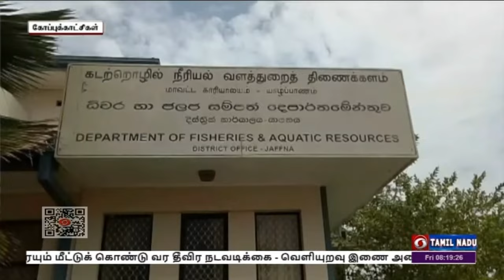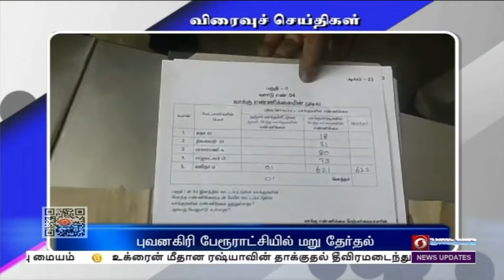பொதிகை காலை 8.00 மணி செய்திகள் [25.02.2022]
1)  உக்ரைன் மீதான ரஷ்யாவின் தாக்குதல் தீவிரமடைந்துள்ளது
** உக்ரைன் நாடாளுமன்றம்  அந்நாட்டில் அவசர நிலை பிரகடனப்படுத்தியுள்ளது
*** ரஷ்யா மீது தாக்குதல் நடத்தினால் உடனடி எதிர் தாக்குதல் நடத்தப்படும் என ரஷ்ய அதிபர் புட்டின்  எச்சரிக்கை

2) பதற்றத்தை தணிக்க பேச்சுவார்த்தையே உரிய  வழி : அதிபர் புட்டினுடன் தொலைபேசியில் பேசிய பிரதமர் ‍ நரேந்திர மோதி வலியுறுத்தல்

3) உக்ரைனில் சிக்கியுள்ள இந்தியர்கள் அனைவரையும் மீட்டுக் கொண்டு வர தீவிர நடவடிக்கை  - வெளியுறவு இணை அமைச்சர் வி முரளிதரன்

4) உக்ரைனில் தவிக்கும் தமிழர்களை விமானம் மூலம் மீட்க நடவடிக்கை எடுக்க வேண்டும் - வெளியுறவு அமைச்சர் ஜெய்சங்கருக்கு முதலமைச்சர் மு க ஸ்டாலின் வேண்டுகோள்.

5) முதலாவது இருபது ஓவர் கிரிக்கெட் போட்டி -  இலங்கையை  62  ரன் வித்தியாசத்தில்  வீழ்த்தி ‍இந்தியா வெற்றி